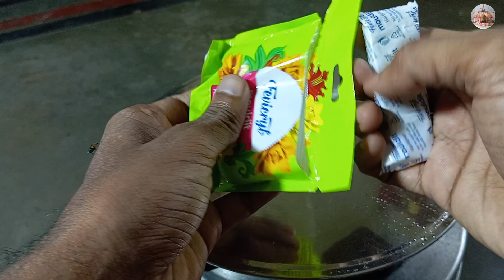mouldit clay से शिवलिंग बनाना सीखें | mouldit clay se shivling kaise banaen | diy shivling with clay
🙏धन्यवाद 🙏

how to make shivling with clay
mouldit clay shivling making
fevicryl mouldit clay shivling
shivling kaise banate hain